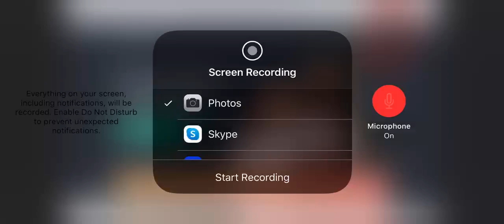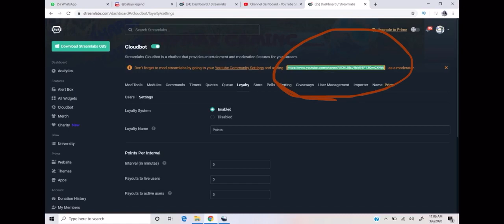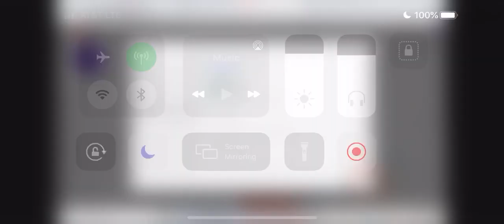HOW TO AWARD LOYALTY POINTS TO VIEWERS | ADD POINTS SYSTEM EASILY WITH OMLET ARCADE AND SIMILAR APPS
Hello guys in this video i will explain how to award loyalty points to Viewers using omlet arcade and other similar apps with the help of streamlabs. we can add loyalty points system even if we use omlet arcade or du recorder. wathc the whole video for it. I hope this video helps other youtubers like me. Please do comment and encourage us to do more informative videos.

Supportive tags:
ADD POINTS SYSTEM EASILY WITH OMLET ARCADE AND SIMILAR APPS,
HOW TO AWARD LOYALTY POINTS TO VIEWERS,
omlet arcade tips and tricks,
tips for omlet arcade,
omlet arcade live stream tips,
omlet arcade streaming tips,
omlet arcade streaming.
streamlabs points commands,
streamlabs points leaderboard,
streamlabs points not working,
streamlabs points gamble,
streamlabs chatbot points,
streamlabs chatbot give points,
streamlabs chatbot points commands,
streamlabs redeem points,
streamlabs points system,
loyalty points streamlabs,
streamlabs obs loyalty points,
combine streamlabs and omlet arcade,add loyalty points easily,gift loyalty points,baymax gaming,baymax gaming live,